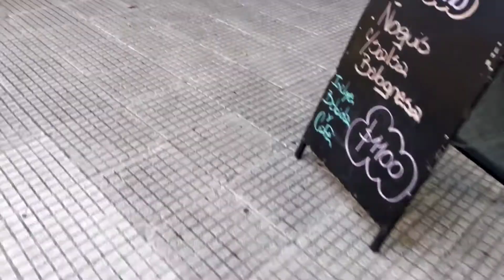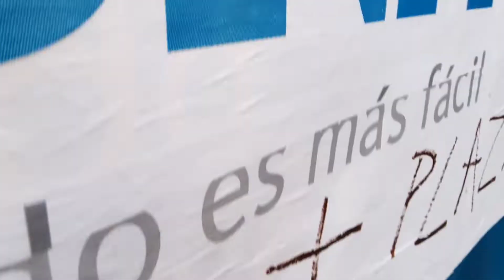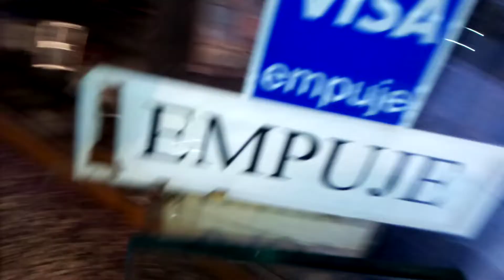mira argentina buenos aires que es esto?Backrooms Liminal o Matrix?esto me pasa solo a mi porque?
hola amigos decido compartir esto que me pasa todos los dias,y cuando me pase decidi grabarlo (sin editar).fijate argentina CABA un miercoles 29/06/2023 a las 14:15hs dia habil esto es normal? entro a negocio y estan vacios  de repente estan llenos entro a una libreria ejemplo  y digo hola hola y nadie me antiende que es esto? veredas vacias de repente pasa gente de repente no hay nadie? saquen sus concluciones.?